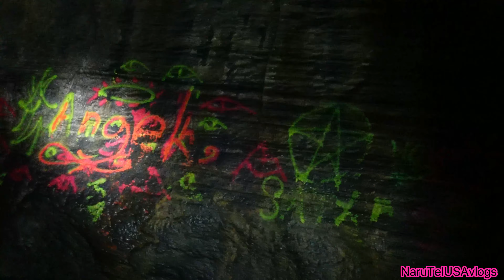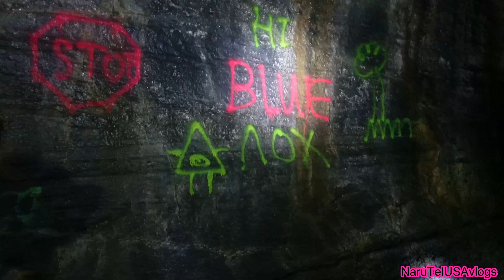Ape Caves|Dangerous Lava Caves|ప్రమాదకరమైన లావా గుహలు|Part#1|Naru TelUSA Vlogs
Thanks for Joining the Naru Telugu Family.